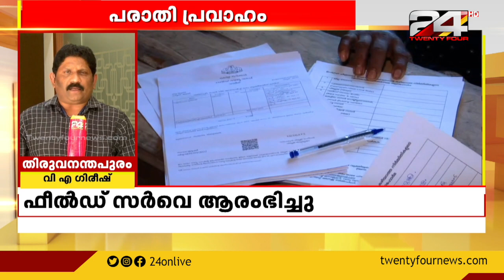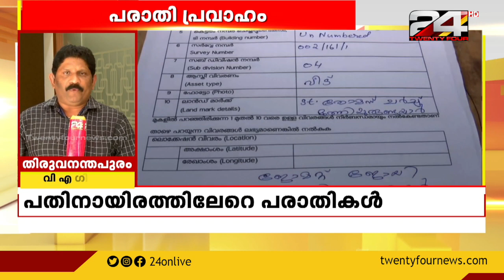LIVE NEWS | ലൈവ് ന്യൂസ് | 23 December 2022 | 24 News